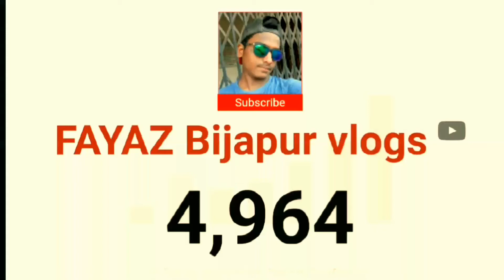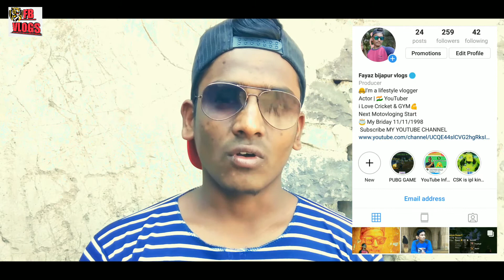5K SUBSCRIBERS SPECIAL 🔥